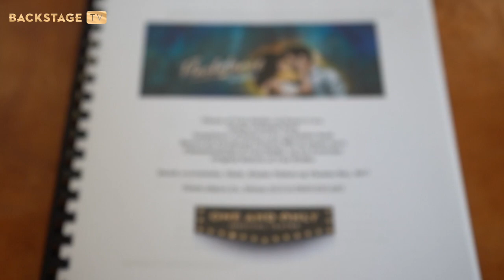Kom med til læseprøverne på Flashdance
Kig med her i videoen og kom med backstage til de første læseprøver med Silas Holst, Sicilia Gadborg og resten af castet.

Flashdance har premiere i Aarhus d. 20. april og vi glæder os til at cast og holdet bag musicalen velkommen i Musikhuset.
Flashdance har nu de første læseprøver, inden de rykker til Aarhus for at øve musicalen med sang og dans i Aarhus.

Har du endnu ikke købt billet?